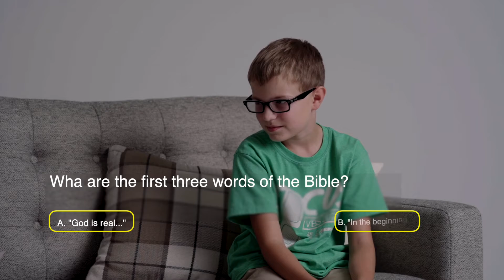3rd Grade Bible Trivia 2021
Ms. Allison asks our new 3rd graders Bible trivia questions.